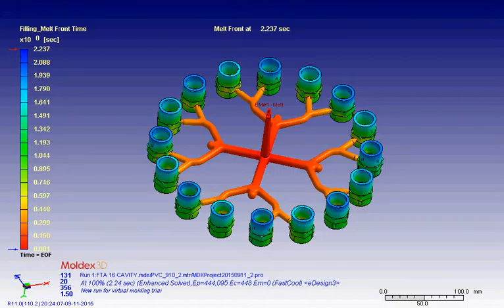PVC Fitting Mould by Shree Dies, Rajkot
Shree Dies is focused on Manufacturer & Supplier of Die Mould & PVC Fitting Mould. Our product range also comprises of Industrial Die and Moulded Part.